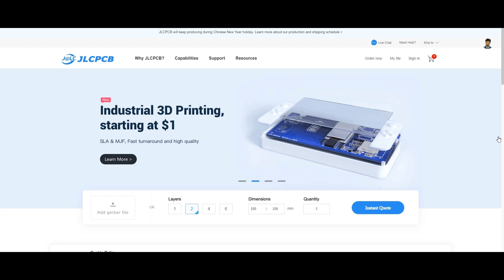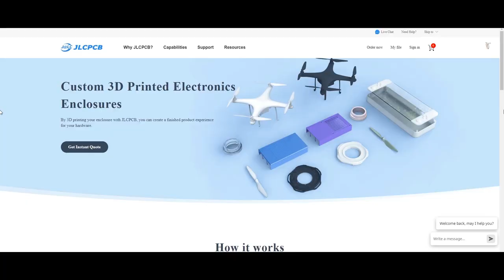how to make new generation table clock at your home